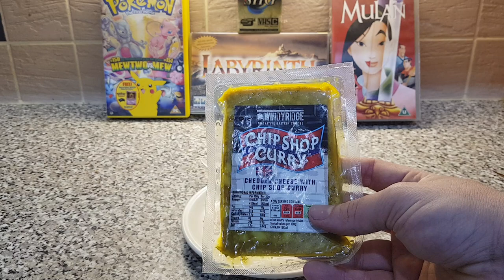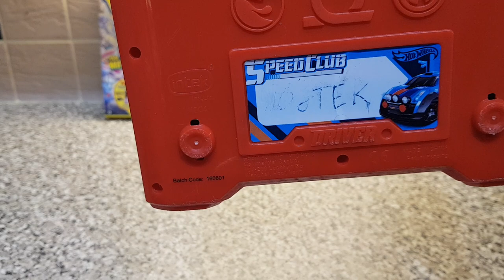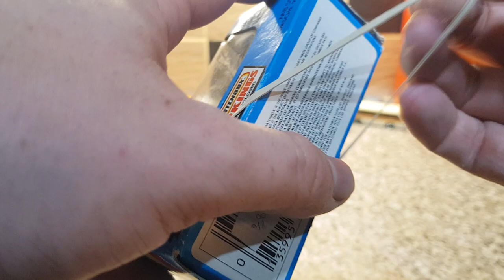Charity Shop and Carboot Car's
Once again in the Kitchen, we seek the toy cars from different locations!

Also let me know what you think and what content YOU want to see! I make this content for you anyway